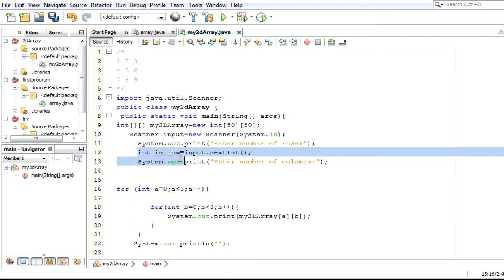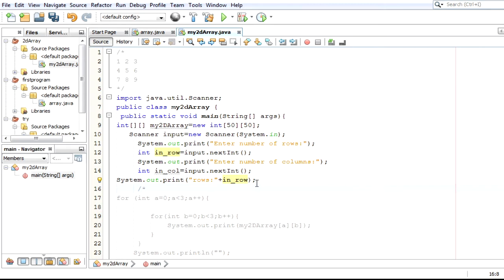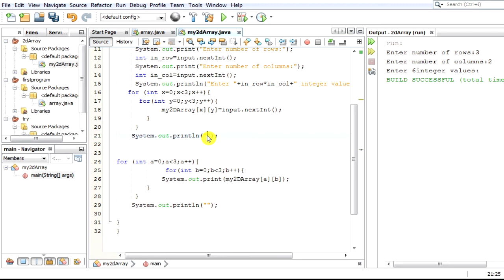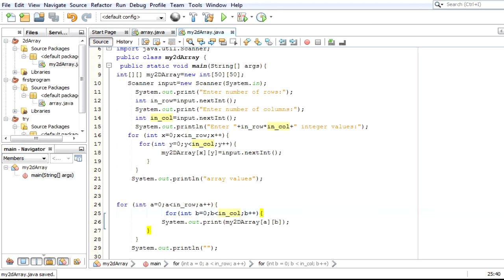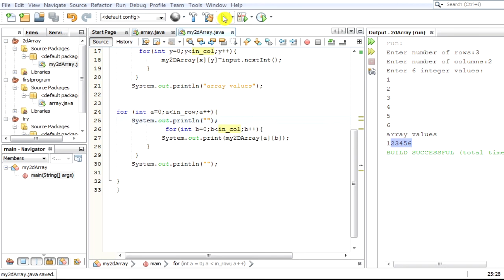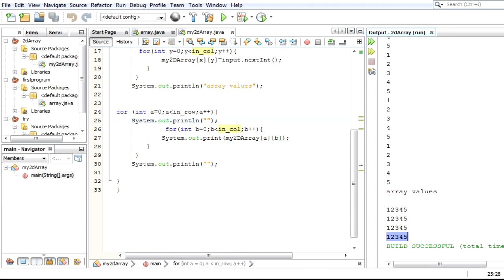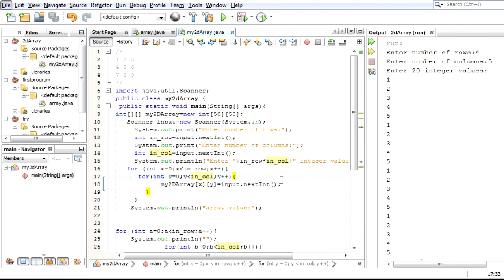Java: Two-Dimensional Array Tagalog Tutorial (part2)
Input values inside 2D Array using a scanner and for-loop.